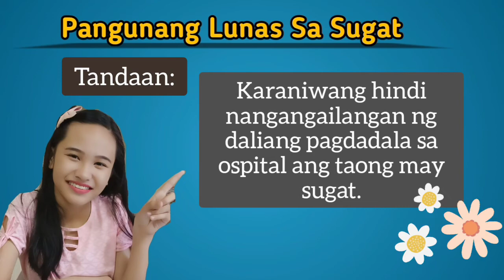Pangunang Lunas Sa Sugat|Video Presentation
Video Presentation _ Pangunang Lunas Sa Sugat   (MAPEH 5)_HEALTH